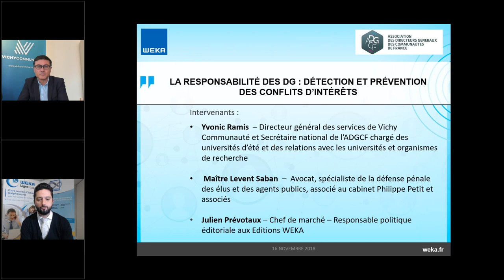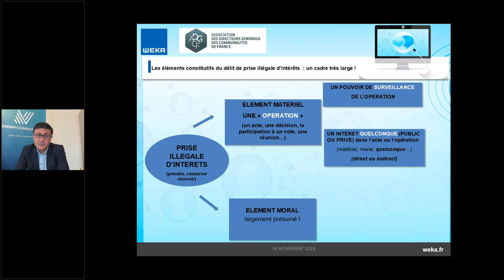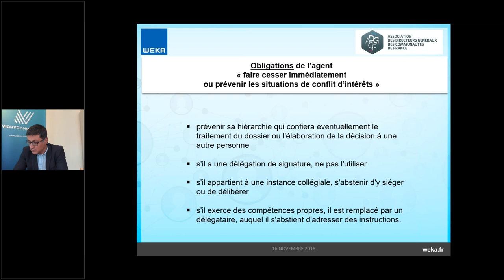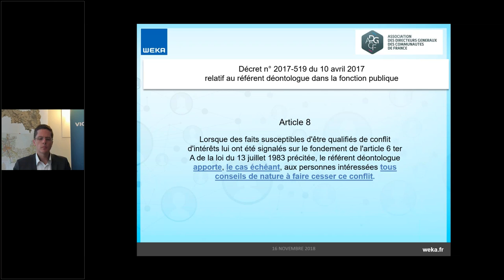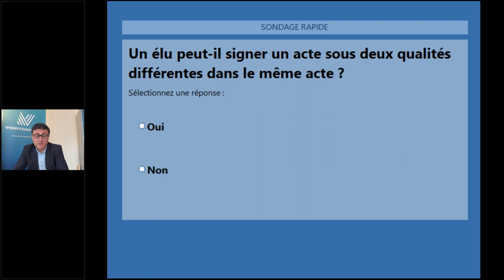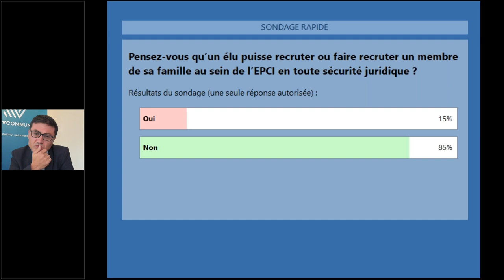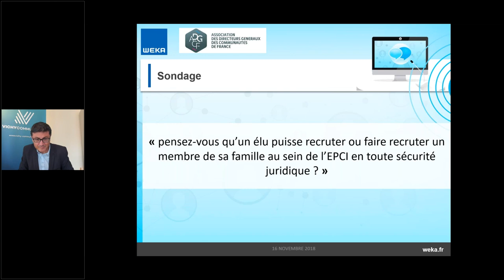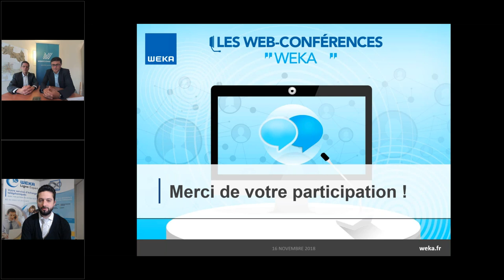La responsabilité des DG : détection et prévention des conflits d’intérêts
Comprendre les risques juridiques auxquels sont exposés les dirigeants territoriaux, une web-conférence interactive en partenariat avec l'ADGCF.